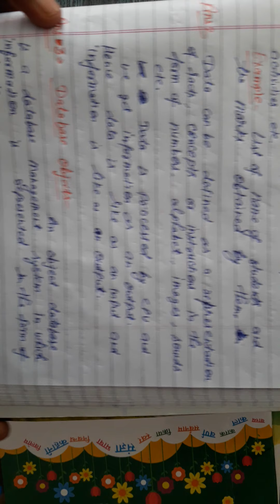Class 7th Computer ch1 P-7